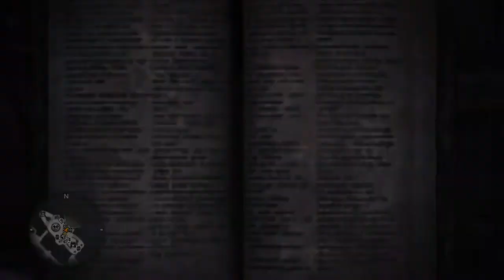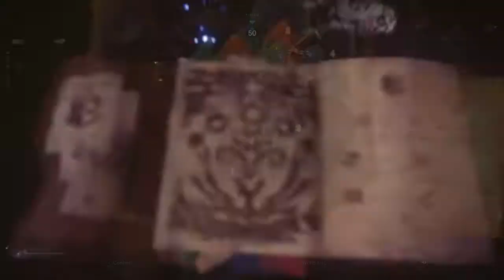Monster Hunter World: Behemoth Event Part 3 (W/ TheLoneUchiha_45)